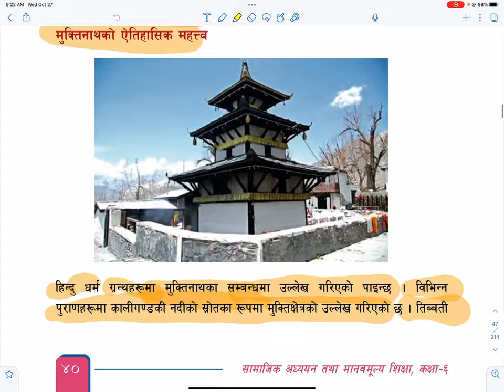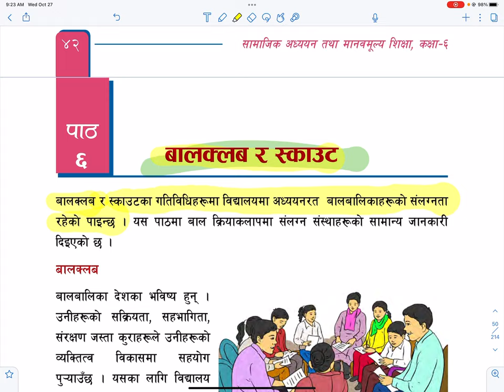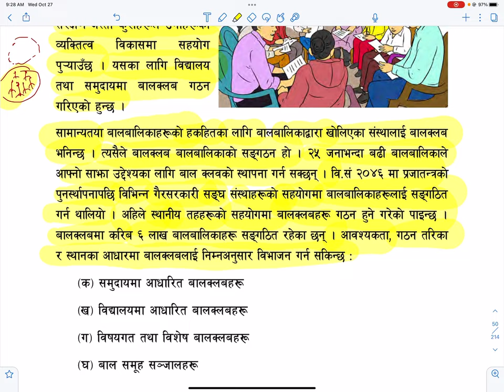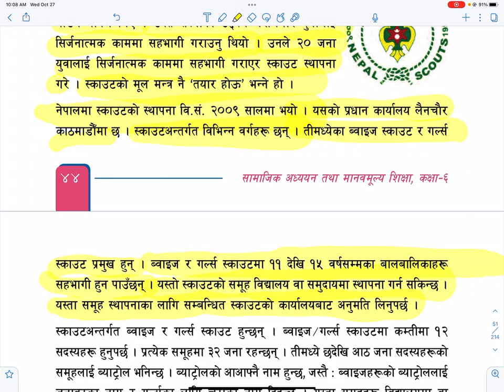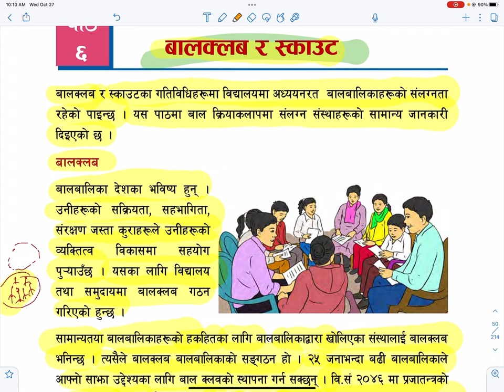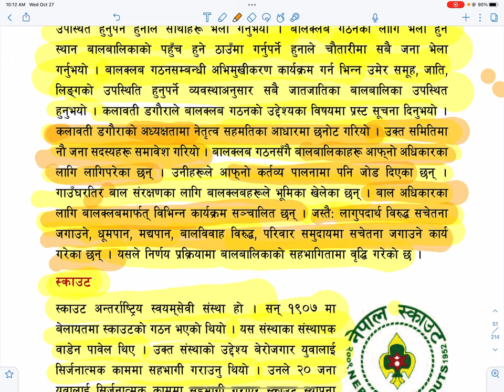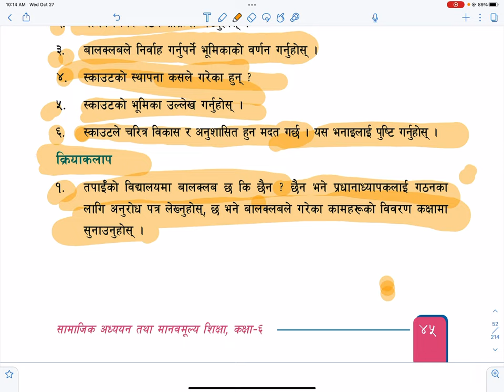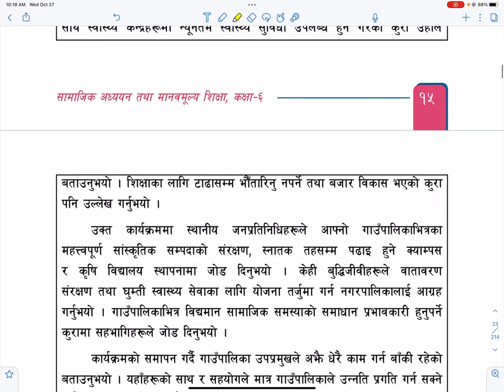Grade 6 सामाजिक अध्ययन मानवमुल्यन शिक्ष्या Unit 2 Chapter 6 Bal Club Ra Scout | Grade 6 Social